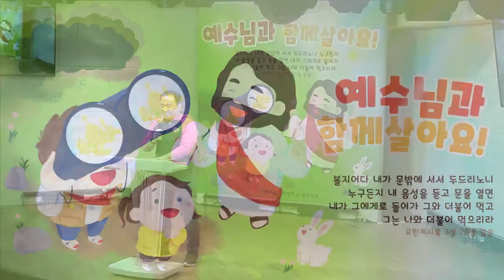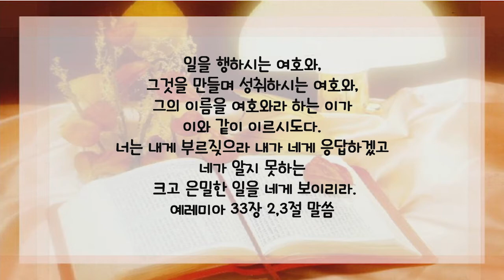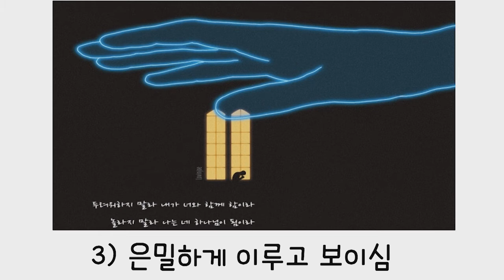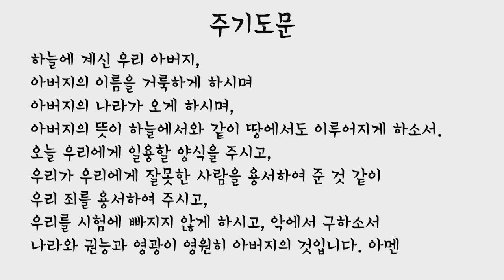11월29일 JCS 주일학교 유초소년부 예배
용인 기쁨의교회
주일학교 유초소년부 예배
너는 내게 부르짖으라!
예레미야 33장 2-3절